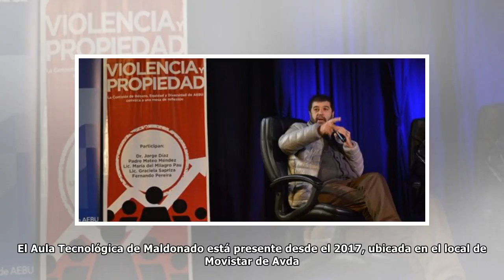Solidaridad y ritmo a cargo de Fundacion Telefónica-Movistar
La Fundación Telefónica-Movistar se caracteriza por realizar acciones de Responsabilidad Social que apoyen a niños y jóvenes. En esta oportunidad, se realizó un festival de música donde más de 4.000 p...